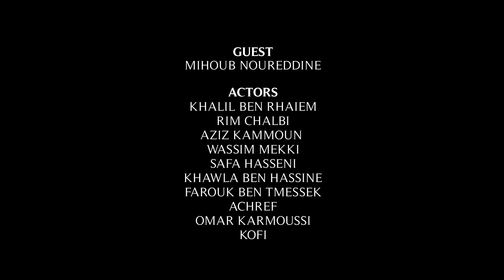Bendirman ft. Chaima Mahmoud X Rush X Phenix - Rabbi Maaya (Official Music Video)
Album: Cha3bi
Chanson: Rabbi Maaya